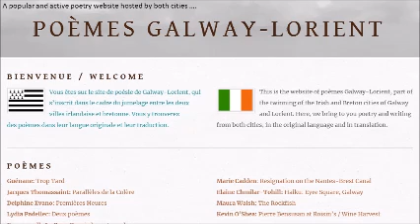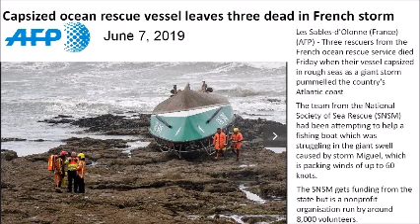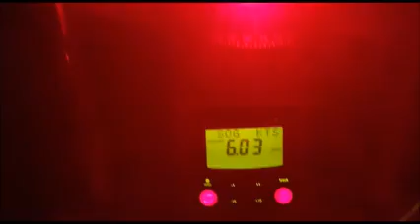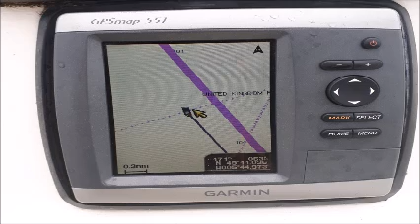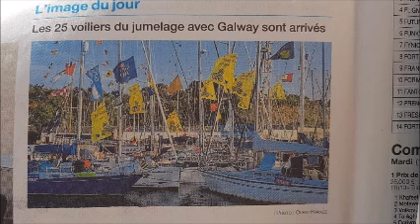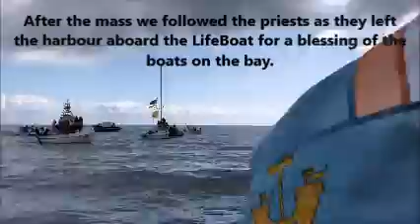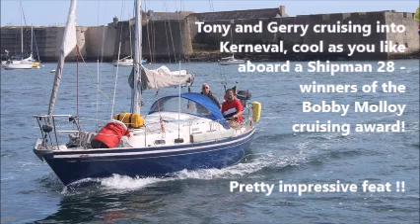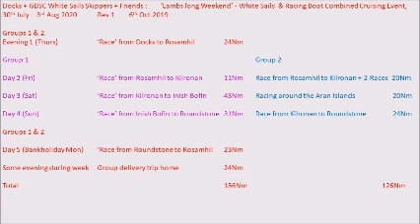Gaillimh Lorient 191127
Gaillimh - Lorient 2019